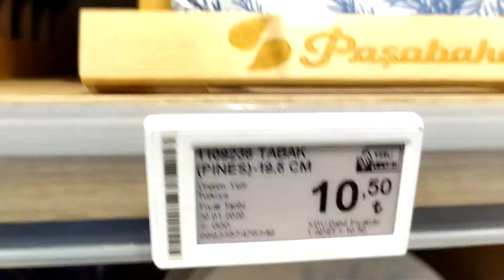من اسطنبول، مشروعات تجارة الأواني والأطباق المزخرفة 🇹🇷